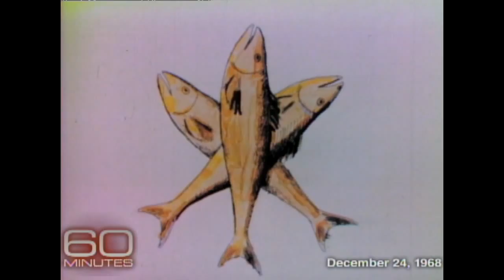Faces of Christ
On Christmas Eve 1968, Harry Reasoner took a look back at the many images of Jesus Christ.